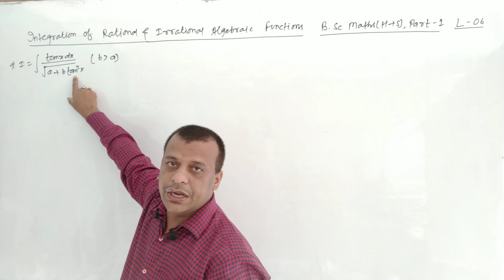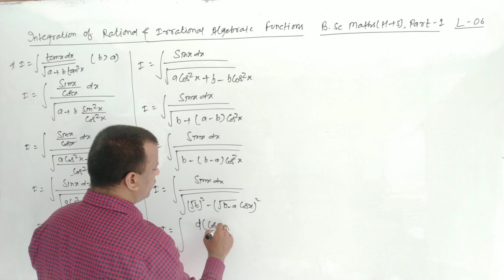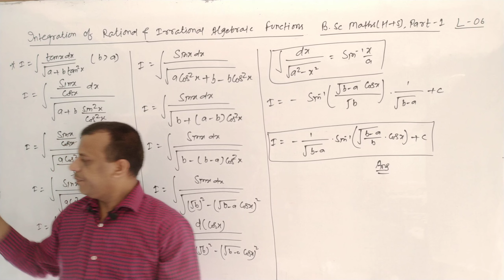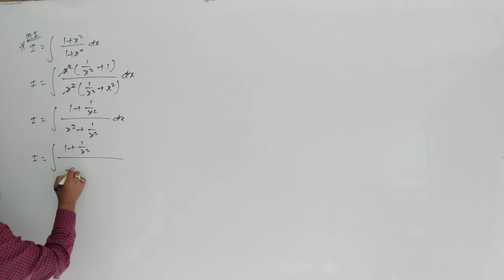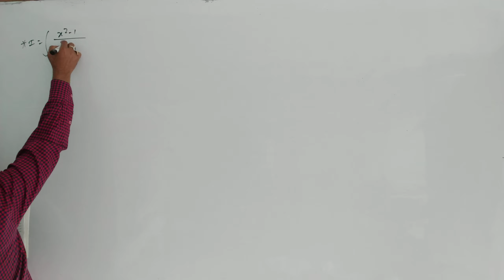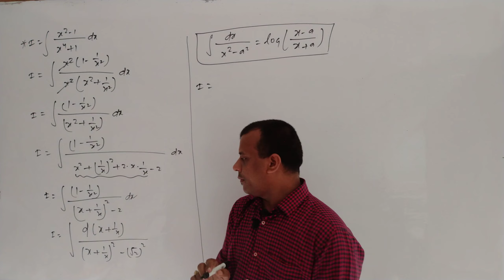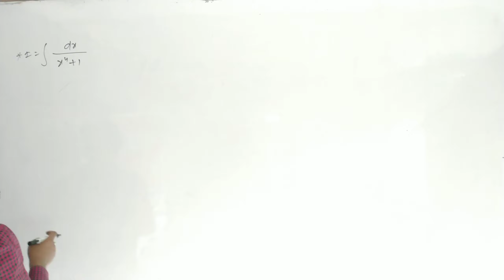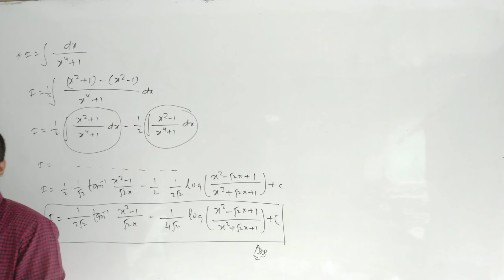L-06, B.Sc Maths ( H + S ), Part-1, Integration of Rational and Irrational Algebraic Functions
method of transformation in integration,
integration of substitution,
integration of substitution method,
integration by method of substitution,
method of substitution of integration,
method of substitution integration,
integration by parts bsc 1st year,

integration by parts in hindi,
integration by parts with limits,
integration by parts definite integral,
integration by parts derivation,

integration by parts ilate rule,
integration by parts ilate formula,
ilate formula in integration,
integration by ilate rule,

integration of rational functions,
integration of rational functions by partial fractions,
integration of rational functions in hindi,
integration of rational functions of sinx and cosx,
integration of rational functions by partial fractions long division,

integration of rational and irrational algebraic functions,
integration of irrational algebraic functions,
integration of rational and irrational function,
integration of rational and irrational functions,

definite integral as the limit of a sum in hindi,
definite integral as the limit of a riemann sum,
definite integral as the limit of sum,
definition of definite integral as the limit of a sum,
integral as the limit of a sum,

fundamental theorem of integral calculus in real analysis,
fundamental theorem of integral calculus in hindi,
fundamental theorem of integral calculus for complex functions,
fundamental theorem of integral calculus proof,
the fundamental theorem of integral calculus,
state and prove the fundamental theorem of integral calculus,
first fundamental theorem of integral calculus,
proof of fundamental theorem of integral calculus,
second fundamental theorem of integral calculus,
fundamental theorems of integral calculus,

summation of series by integration,
sum of series by integration,
summation of series with the help of integration,

improper integrals,
improper integrals and their convergence,
improper integrals convergence and divergence,
improper integral of second kind,
improper integrals bsc 3rd year,
improper integrals beta and gamma functions,
improper integral of first kind,
improper integral of 2nd kind,
improper integral of third kind,
improper integrals bsc,
improper integral in hindi,

properties of definite integrals in hindi,
properties of definite integral calculus,
general properties of definite integral,
properties of definite integral periodic function,
properties of definite integral with proof,